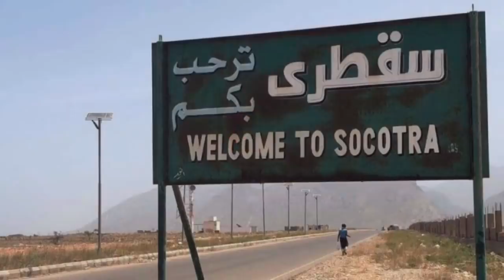شاب سقطري يوثق حقائق تثبت احتلال الإمارات جزيرة سقطرى اليمنيه تحت مسمى شاليهات .!